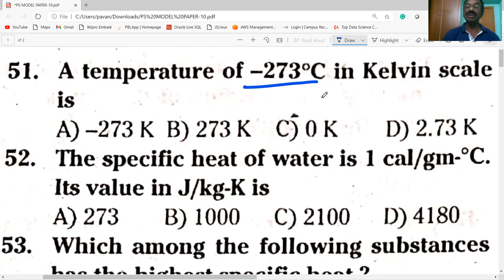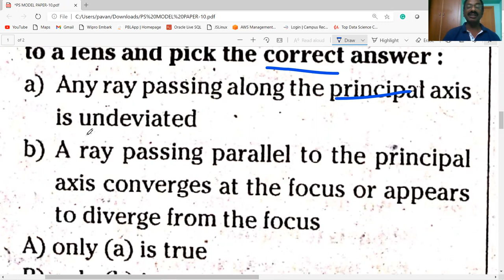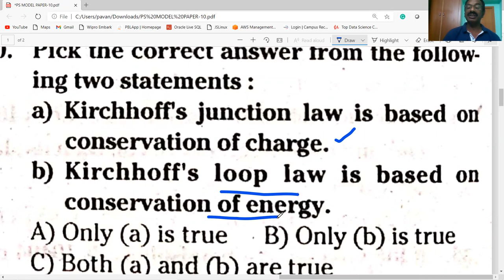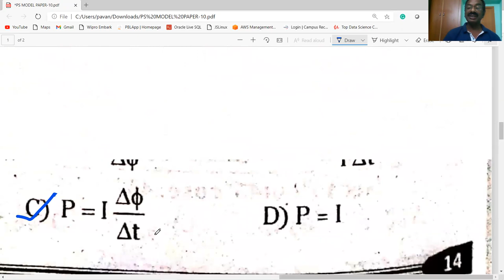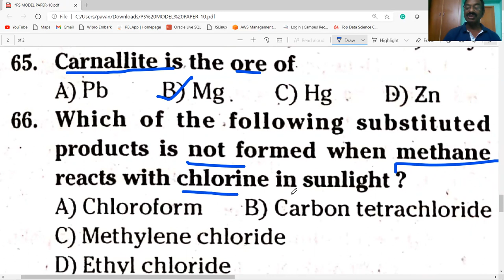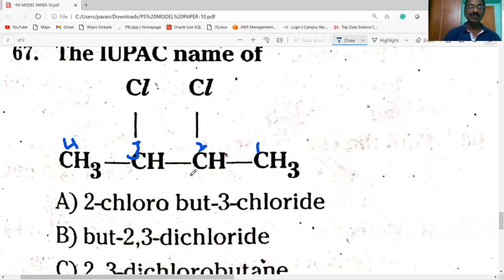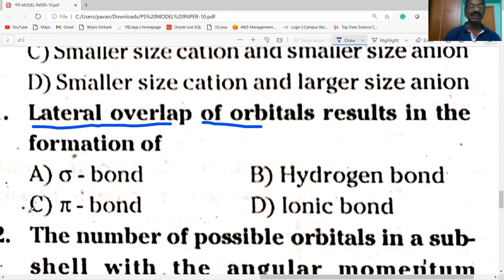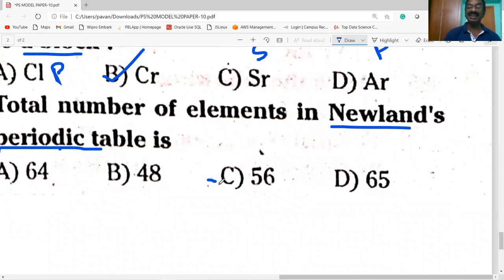AP IIIT / PHYSICAL SCIENCE MODEL PAPER -10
AP IIIT MODEL PAPERS WITH ANSWERS EXPLAINED IN TELUGU